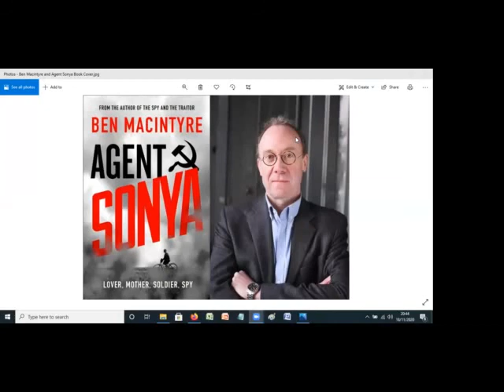Ben Macintyre talks about his latest book Agent Sonya with Roger Moorhouse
A TOP TEN SUNDAY TIMES BESTSELLER'His best book yet' The Times'Macintyre's page-turner is a dazzling portrait of a flawed yet driven individual who risked everything (including her children) for the cause' Sunday TimesDISCOVER THE INCREDIBLE TRUE STORY OF THE SPY WHO ALMOST KILLED HITLER - FROM THE BESTSELLING AUTHOR OF THE SPY AND THE TRAITORUrsula Kuczynski Burton was a spymaster, saboteur, bomb-maker and secret agent. Codenamed 'Agent Sonya', her story has never been told - until now. Born to a German Jewish family, as Ursula grew, so did the Nazis' power.

As a fanatical opponent of the fascism that ravaged her homeland, Ursula was drawn to communism as a young woman, motivated by the promise of a fair and peaceful society. From planning an assassination attempt on Hitler in Switzerland, to spying on the Japanese in Manchuria, to preventing nuclear war (or so she believed) by stealing the science of atomic weaponry from Britain to give to Moscow, Ursula conducted some of the most dangerous espionage operations of the twentieth century. In Agent Sonya, Britain's most acclaimed historian Ben Macintyre delivers an exhilarating tale that's as fast-paced as any fiction.

It is the incredible story of one spy's life, a life that would alter the course of history . . .
'Macintyre does true-life espionage better than anyone else' John Preston
'Macintyre has found a real-life heroine worthy of his gifts as John le Carre's nonfiction counterpart' New York Times
'This book is classic Ben Macintyre . . . quirky human details enliven every page' Spectator